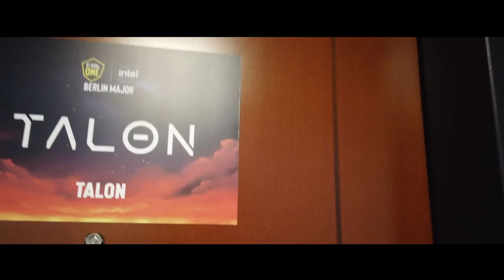BERLIN MAJOR VLOG #1 | Hallo Deutschland!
The boys are now in Germany, ready to take flight in the next LAN. Check out these unfiltered behind-the-scene moments in between their practices before the group stage kicks off!

0:00 Airport
1:01 Berlin Germany
2:38 Walking around
5:03 Media Day